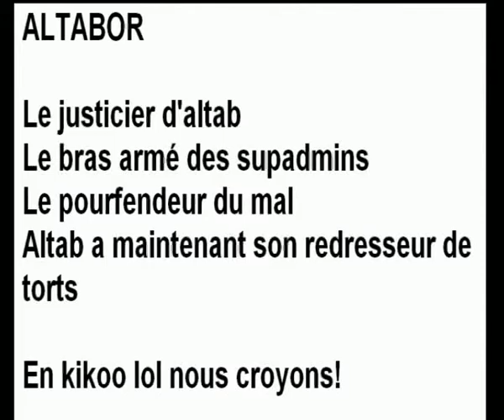ALTAB TV 00 - Altabor Test